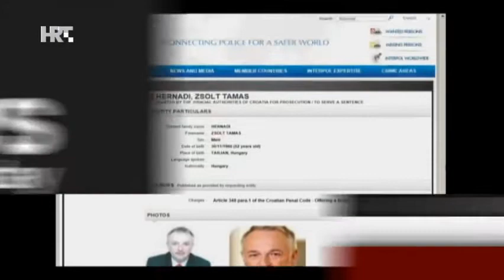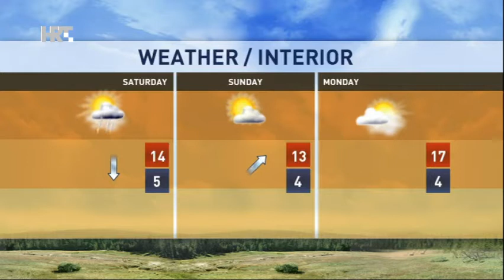NEWS HRT4 13/11/2015